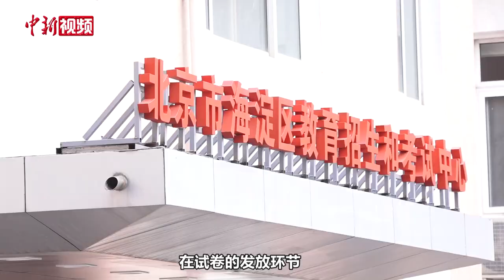直击北京2021年高考考卷押运现场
6月7日，2021年全国高考正式拉开大幕。上午5时40分许，押运考卷的车辆陆续抵达北京市海淀区教育招生和考试中心，领取考卷。记者在现场看到，分发完试卷后，工作人员陆续将一个个装满考卷的拉杆箱装上车辆。截至6时20分，海淀区21个考点的试卷全部领取完毕。

另据北京教育考试院消息，2021年，北京市高考报名人数为51738人，除前期高职自主招生及保送生等单独录取考生外，共45238人参加此次考试，全市设17个考区、90个考点、1566个考场。（刘超 杜燕）